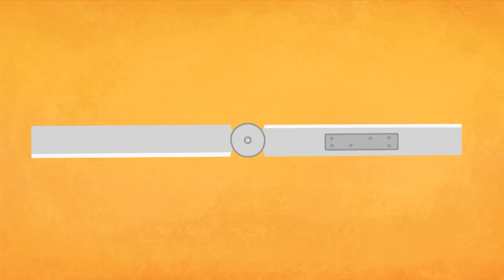Çizgi film - Doktor Mac Wheelie ile seçkin bölümler - Türkçe dublaj! Çocuklar için araba oyunları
Çizgi film Doktor Mac Wheelie - Çocuklar için araba oyunları! Seçkin bölümler - Türkçe dublaj. Doktor Mac Wheelie ile renkleri öğrenmeye ne dersin? Bir araba taşıyıcısı oto galeriye gidiyor. Kaç tane araba taşıdığını sayalım; arabaların renklerine de bir göz atalım, çocuklar! Ondan sonra Doktor Mac Wheelie ile ekskavatörü boyayacağız. Böylece hem eğleneceğiz hem de renkleri öğreneceğiz. Harika bir vakit geçireceğiz.